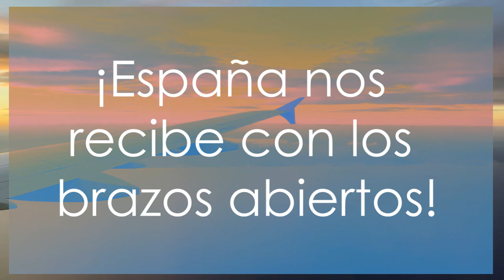Tu primer viaje a Europa! Los mejores destinos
¿Listos para una aventura épica? ¡Porque hoy nos vamos a Europa! Acompáñenme a descubrir los destinos más increíbles del viejo continente, esos que te dejan con la boca abierta. Este viaje está pensado especialmente para ustedes, mis amigos latinoamericanos que sueñan con cruzar el charco. ¡Preparen las maletas, carguen las cámaras y vámonos de viaje!